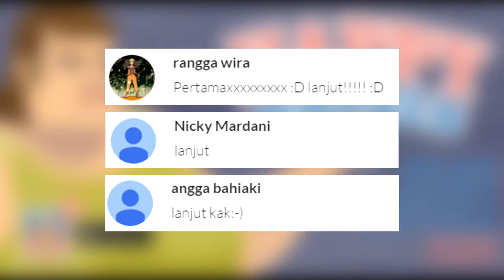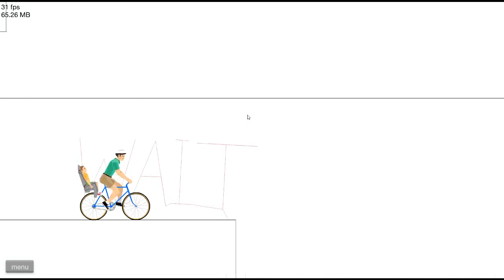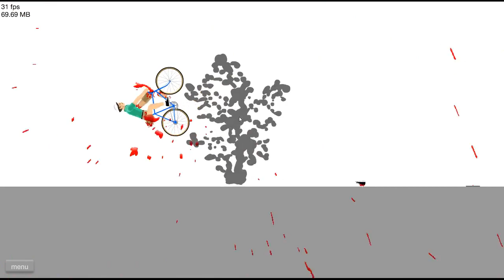ADA BIGFOOT !!! |Part-8| - Happy Wheels Indonesia -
Dammnn BigFoot ...

Salam GamerSejati
 - Happy Wheels Indonesia -